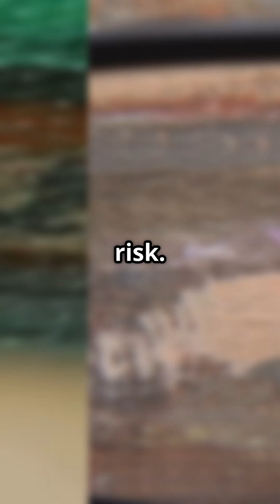Historical Curiosity of the Renaissance — The Mystery of the “Impossible” Pigments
Uncover the hidden world of Renaissance artists who were not just painters but pioneers of chemistry and alchemy! In this fast-paced YouTube Short, discover the secret recipes behind the stunning colors that defined masterpieces by Leonardo, Michelangelo, and Botticelli. Dive into the extraordinary journey of “ultramarine blue,” the most coveted pigment sourced from the rare lapis lazuli, painstakingly mined in Afghanistan. Learn about the labor-intensive process of grinding and purifying this mesmerizing color that took weeks of dedication! Join us for a colorful adventure into art and science!